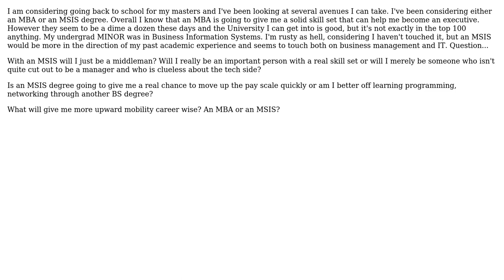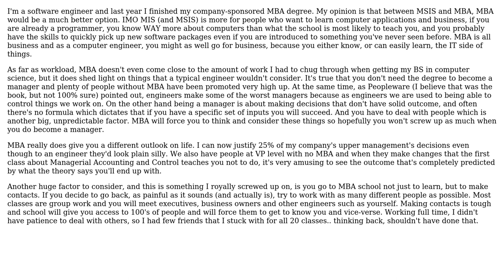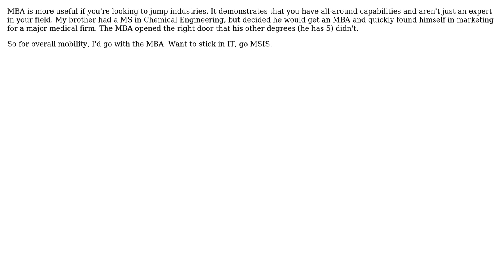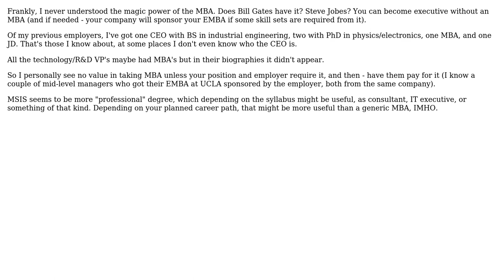Software Engineering: MBA versus MSIS (4 Solutions!!)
Software Engineering: MBA versus MSIS

With thanks & praise to God, and with thanks to the many people who have made this project possible! | Content (except music & images) licensed under CC BY-SA | Music | Images & others | With thanks to user user794684 user littleadv user DXM user Dan McGrath user Christopher Bibbs user Al Biglan and the Stack Exchange Network Trademarks are property of their respective owners. You are responsible for your own actions.